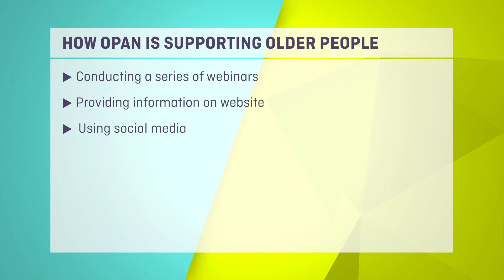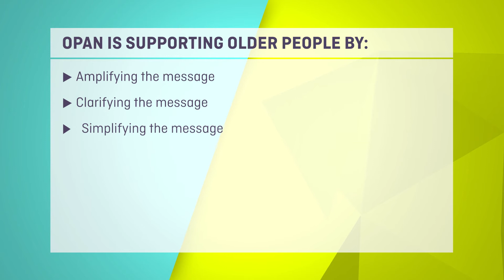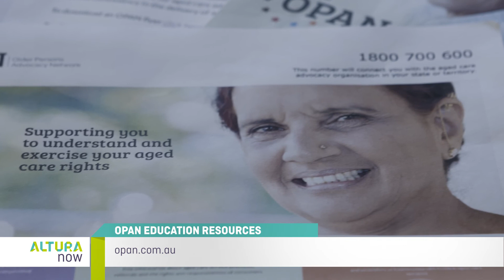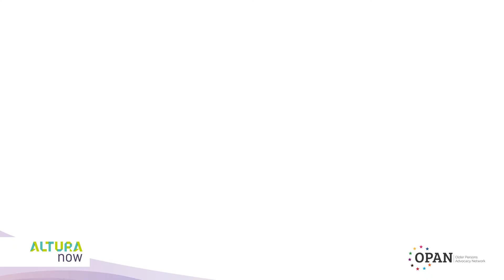Altura Now - State of the Sector with Craig Gear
The Older Persons Advocacy Network, or OPAN, has been providing services to older people across Australia for over 25 years.
In this episode of Altura Now, CEO, Crag Gear discusses how advocates are stepping up to provide assistance to older people during the COVID-19 crisis.
OPAN helps aged care organisations support the rights of individuals, particularly maintaining connection to loved ones.